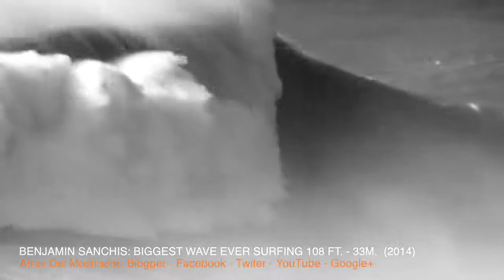TSUNAMI, STORM, BIGGEST WAVE EVER FILMED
BIGGEST WAVES EVER FILMED (TSUNAMI, STORM, SURF, TYPHOON).mp4